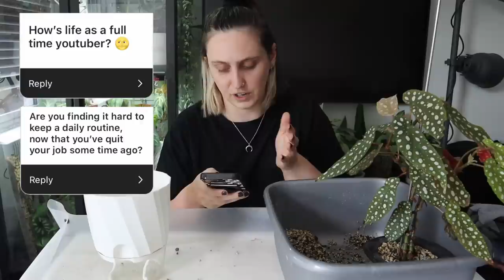Trying Out New Self-Watering Pots 🪴 Repot & Chat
I got some new self-watering pots to test out, so I figured I'd bring you with me in the initial pot and answer some questions :)

POTS I USED:
*1. Rain Pot
*2. Clear Bottom Pot
*3. Small Pot
*4. Indicator Pot
*5. Wall Pot

MY FAVE PRODUCTS:
*Amazon Storefront
*Big Humidifier
*Small Humidifier
*Moisture Metre
*Smart Power Strip
*Neem Oil
*Horticultural Soap

TIMESTAMPS:
00:00 Intro
02:24 Why is self-watering good for some?
08:07 What's my number 1 wishlist plant?
10:22 Do you limit how much you spend on plants?
18:28 How is being a full-time youtuber? My daily routine?
27:37 What's your 5 year plan? Plant shop?
34:07 If there was a fire, which plant would I save?
35:19 What are you bringing to the plant swap?
40:16 One of the most fun days I've had?
42:05 How to best acclimate props after potting up?
45:07 Outro